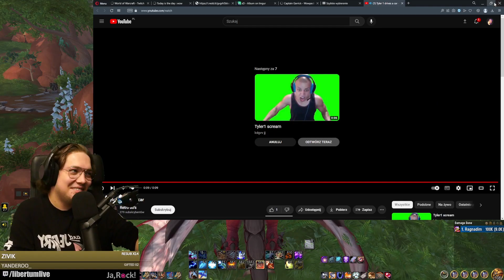To jest świetne! Smocze wyścigi i glify (Dragonriding) w Waking Shores (i niektóre skarby)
Spolszczenie jest uzyskane za pomocą nieoficjalnego addona WoWpoPolsku. Pełną listę addonów można zobaczyć na kanale Twitch w informacjach. Link powyżej.